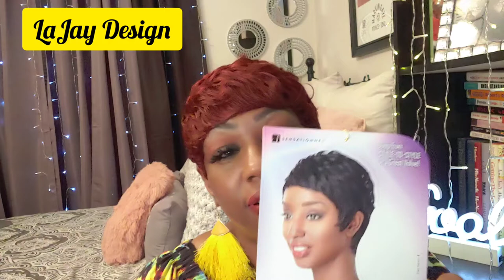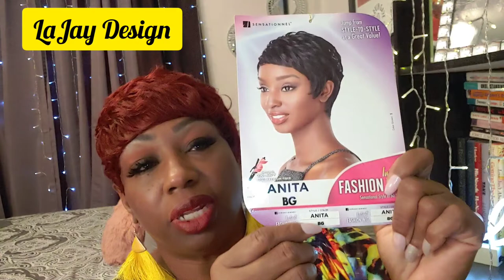🎊👍😁This Color is ⭐!!! Wig Review Sensationnel Wig Anita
Hello LaJay Divas🙋🏽😇!!!
This burgundy color is different for me. Happy holidays to you all. Another wig review is coming soon!!!

Follow me on:

Instagram at LaJay Design 2020

Facebook at LaJay Design

Shop my Shopify at LaJay Design 2020-232